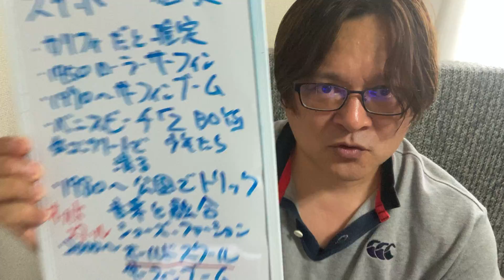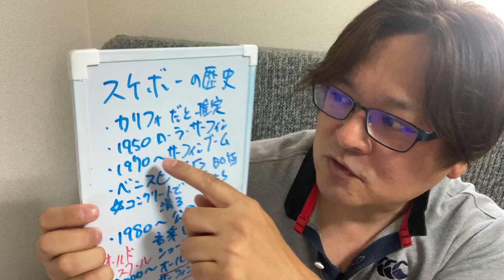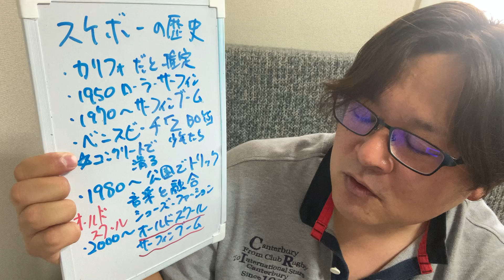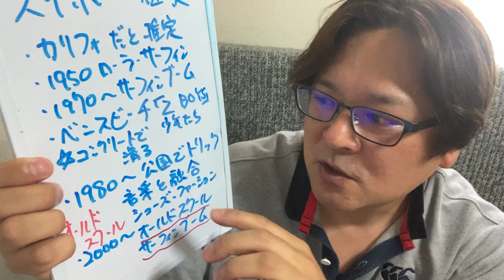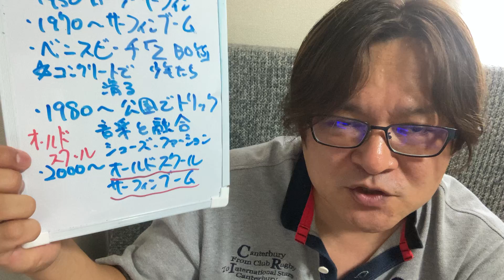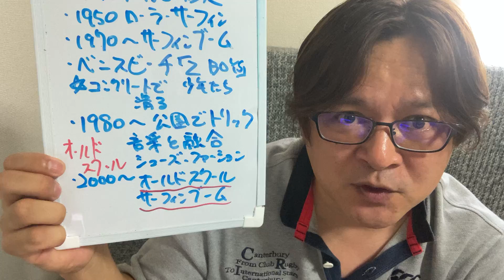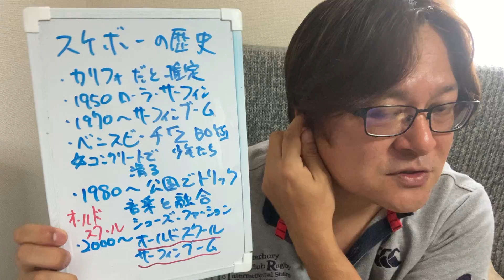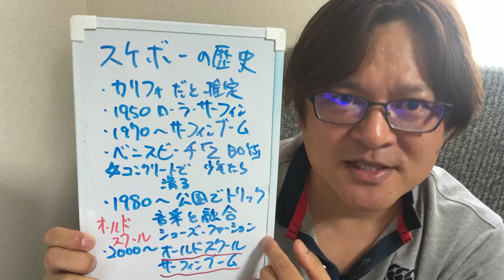スケートボード🛹の歴史についてオリラジ中田さんのように一気に解説します！笑😂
ラスカルはあらいぐまのラスカルでした。決めつけて反省してます😂やっぱり女子中高生ですね😅